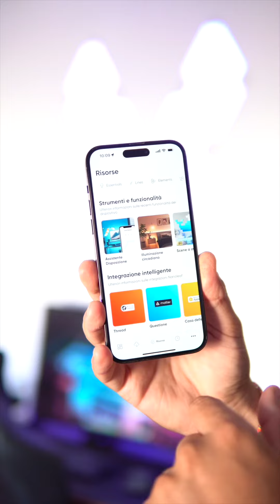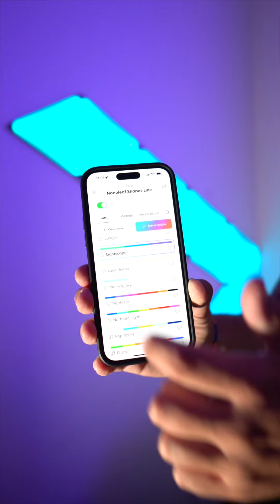Le mie Nuove Nanoleaf Black Edition 💡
Link Utili 👾

L